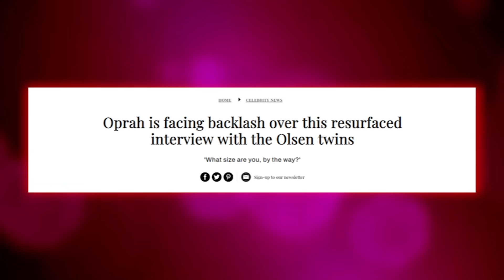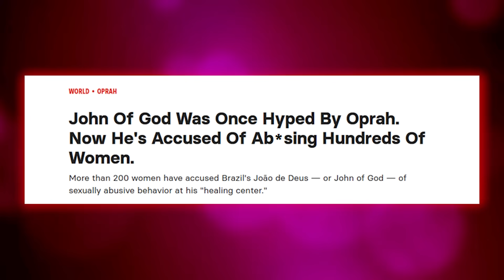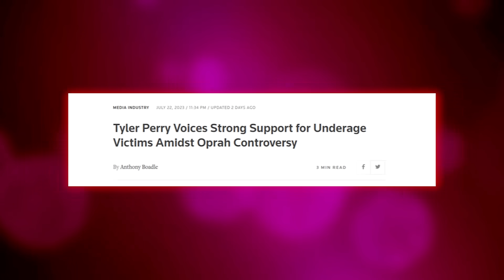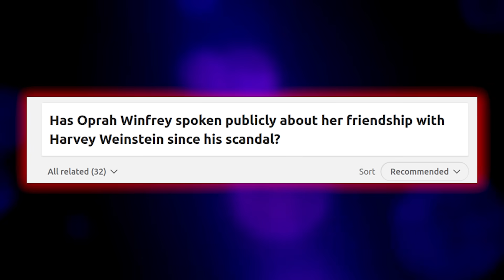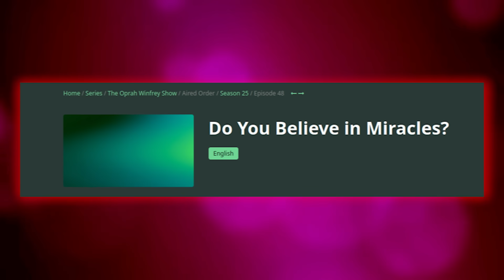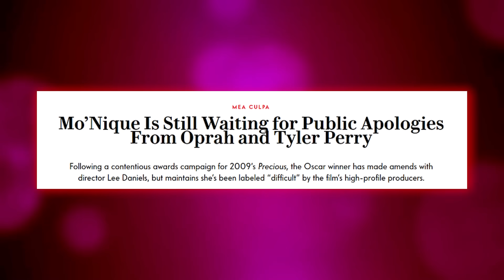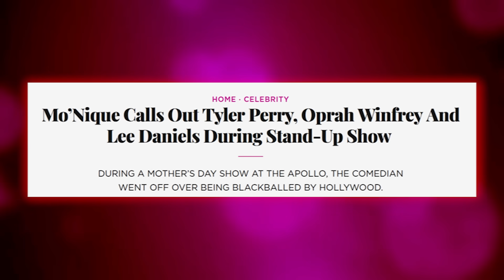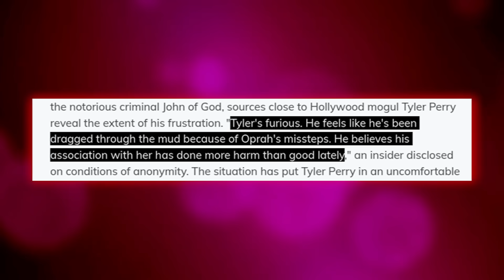5 MINUTES AGO: Tyler Perry REVEALS Oprah's DOUBLE LIFE!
5 MINUTES AGO: Tyler Perry REVEALS Oprah's DOUBLE LIFE!

Did Tyler Perry just expose the real Oprah behind the scenes? I'm diving deep into the shocking twists between these two media titans. You won't believe what Tyler's been saying!

In this video we talk about oprah winfrey, tyler perry,oprah, oprah interview harry meghan, oprah school in africa, harvey weinstein oprah, oprah show, the oprah winfrey show, oprah interview, where are they now oprah, oprah where are they now, oprah beef, oprah hate, oprah enemy.

1. The videos have no negative impact on the original works.
3. The videos are transformative in nature.
4. We use only the audio component and tiny pieces of video footage, only if it's necessary.